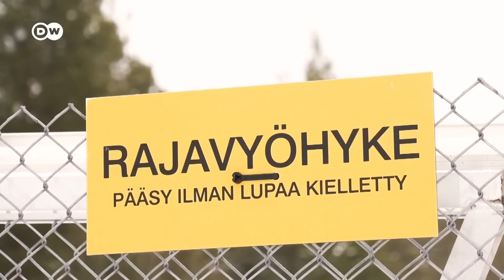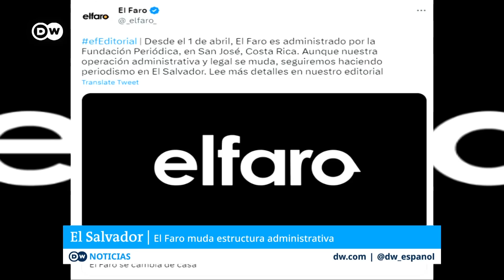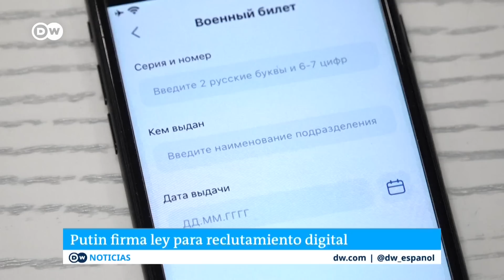DW Noticias del 14 de abril: Brasil y China refuerzan su alianza [Noticiero completo]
El presidente de Brasil, Luiz Inácio Lula da Silva, y su homólogo chino, Xi Jinping, publicaron una declaración conjunta en la que acordaron que el diálogo y la negociación son la "única salida factible a la 'crisis' en Ucrania. Brasil "ve positivamente" la postura china con respecto al conflicto y considera útil el plan de paz propuesto por China en febrero. En su segundo día de visita en China, Lula da Silva, se encontró con su homologo chino, Xi Jinping. Firmaron 14 de acuerdos en el área comercial, de protocolos contra epidemias, tecnología, desarrollo o transición energética entre otros.